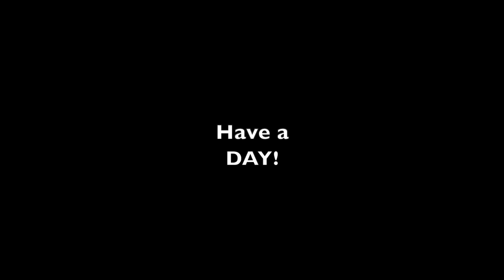Things are about to BREAK WIDE OPEN! #1036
Today we check out some hydro seeding, then come home and take some firewood to Levi with the Kubota MX 5400 then move some rock! Spring is almost here and things are about to break wide open!

We live in Western Pa. and Have around 100 Acres of Land, About 1/2 is ours the rest is my moms, We have 4 kids and one grandchild, 3 Golden Retrievers and one Cat. We enjoy working on our property and making improvements. We sell firewood and soon will be selling hardwood lumber.